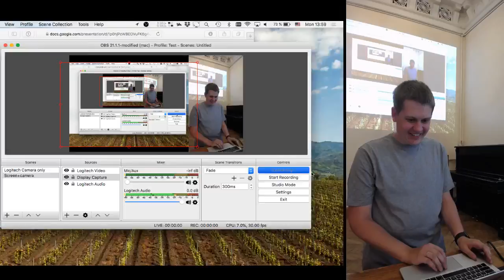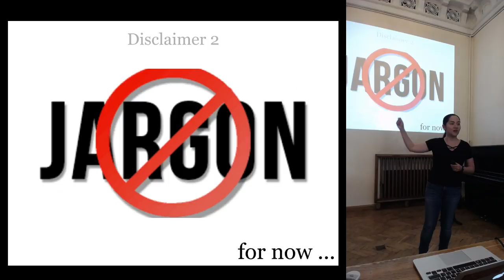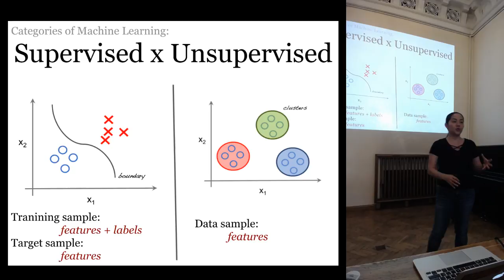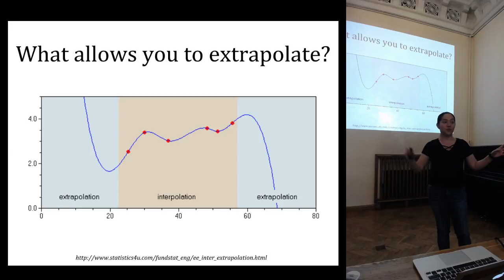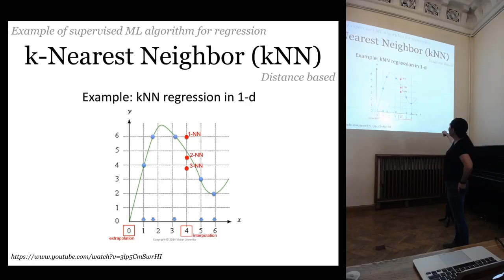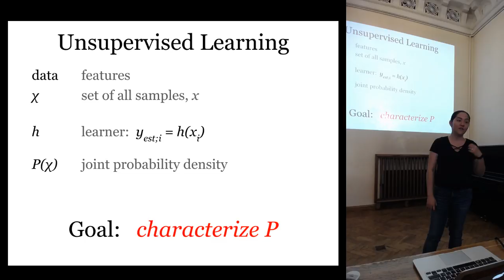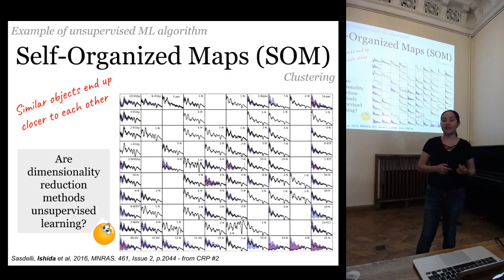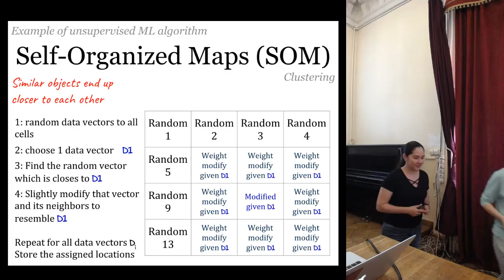Emille Ishida "Machine learning in astronomy-1" — Эмили Ишида "Машинное обучение в астрономии-1"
Abstract:
Astronomy has experimented a data deluge in the last decades. Current large scale surveys like the Sloan Digital Sky Survey (SDSS) and the Dark Energy Survey (DES) increased in many orders of magnitude the volume and complexity of available astronomical data. This situation will be even more drastic in light of the upcoming Large Synoptic Survey Telescope (LSST), which is expected to detect 2 million transients per night. In this scenario, it is paramount that astronomers are familiar with automation techniques which allow full data exploitation. In these two lectures, I will give an introduction to basic machine learning principals and give examples of their application to astronomy. I will also discuss the challenges still lying ahead and the peculiarities of astronomical data that might be fertile ground for the development of new machine learning approaches.